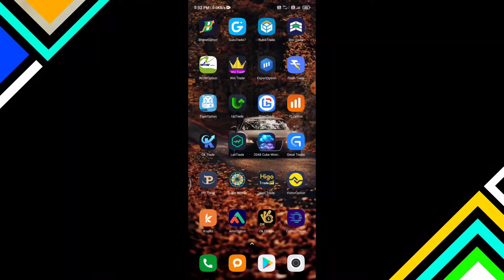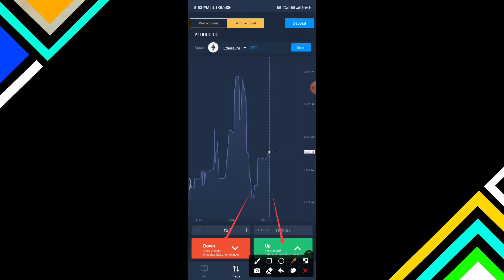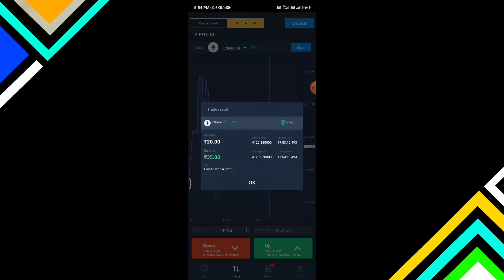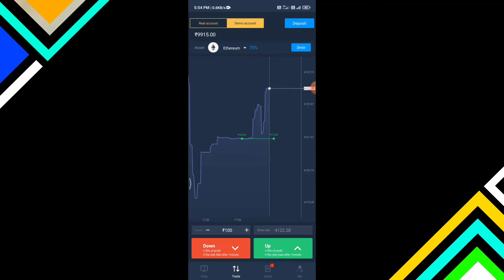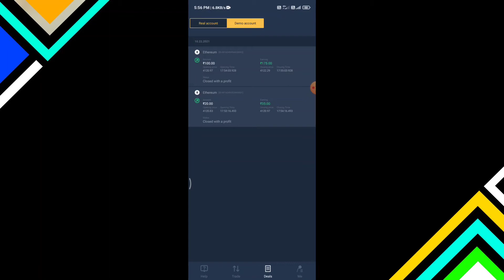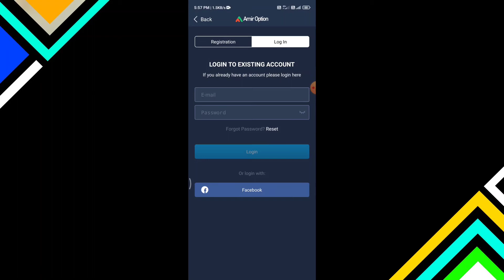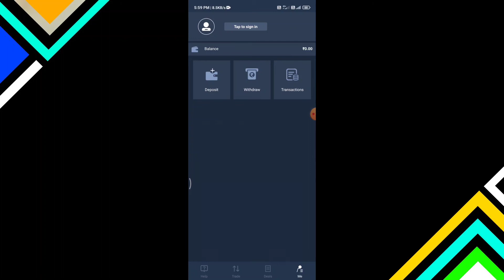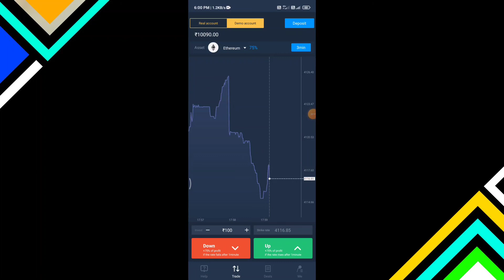Amir Option App Se Paise Kaise Kamaye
★Hello Friends,

I hope you guys liked this video, if you like this video then definitely like this video, if you have come to the channel for the first time, then definitely subscribe and press the bell icon.

🌀To Earn Online You Can Download WazirX By Clicking On The Link Below And Earn Money, For More Information Watch The Video Of WazirX, The Link Is Given Below.
🔻 Links...

★TECHAMITPRO «